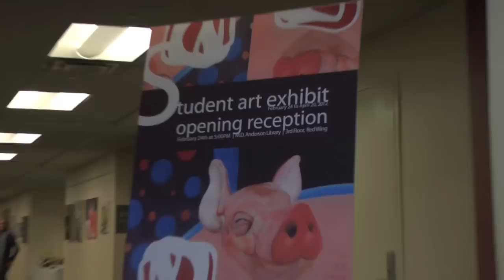2012 Student Art Exhibit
The Student Art Exhibit 2012 at the University of Houston Libraries is now open!  See over thirty works on display on the third floor of Anderson Library's Red Wing.